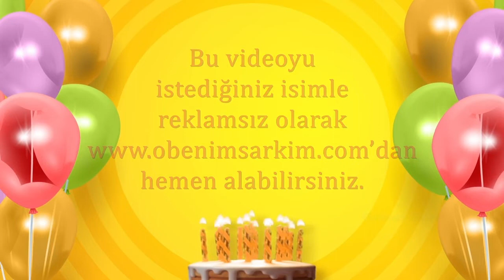İyi ki doğdun DÖNE- İsme Özel Doğum Günü Şarkısı (FULL VERSİYON)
İYİ Kİ VARSIN İYİ Kİ DOĞDUN DÖNE

DOĞUM GÜNÜN KUTLU OLSUN DÖNE
YENİ YAŞIN MUTLU OLSUN DÖNE
BİR DİLEK TUT GERÇEK OLSUN DÖNE